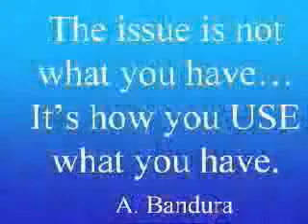Self Presentation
I uploaded this as a sample of the kind of video that can be used to facilitate reflection and discussion (for the Educators Show & Tell at ISTE in Second Life 4-16-07).